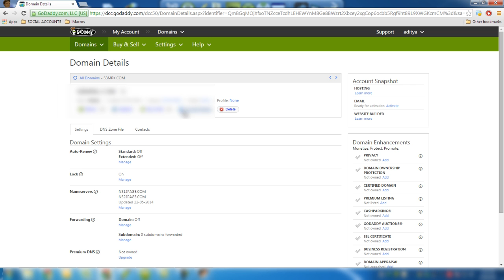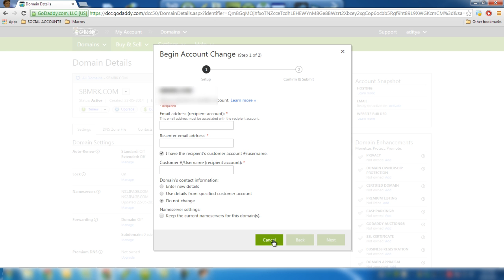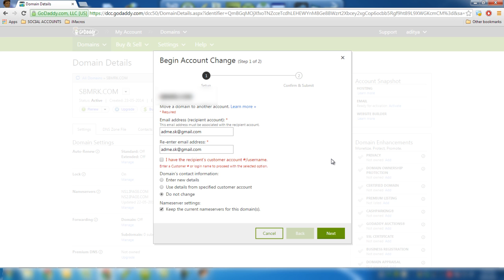how push transfer a domain name to another godaddy user account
transfer a domain name to another godaddy